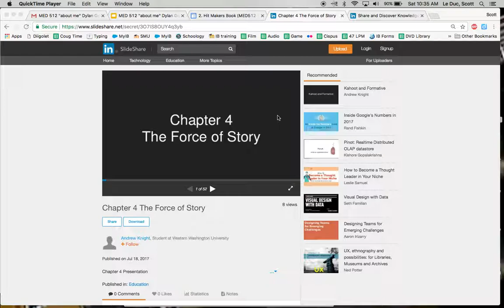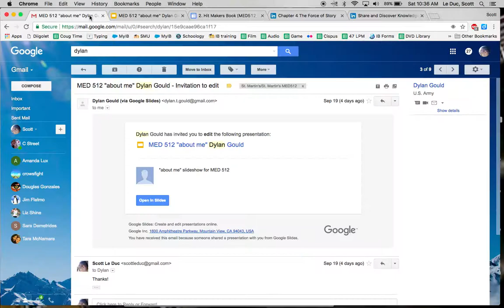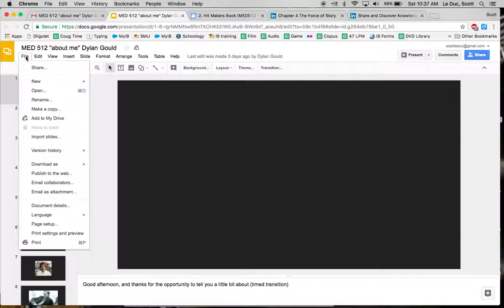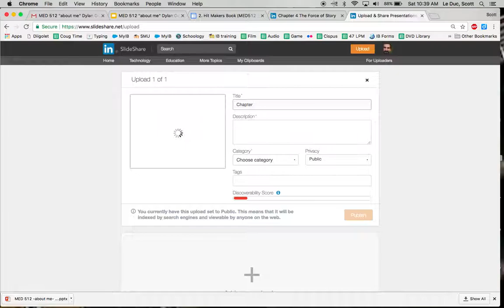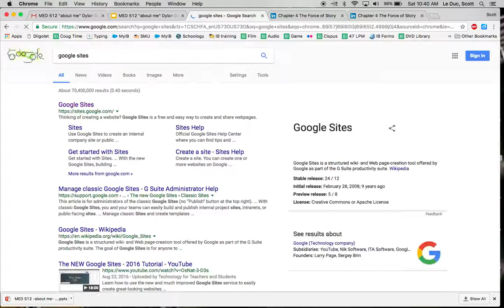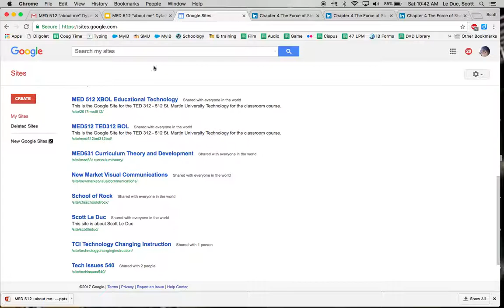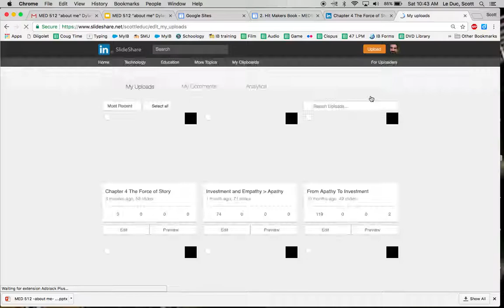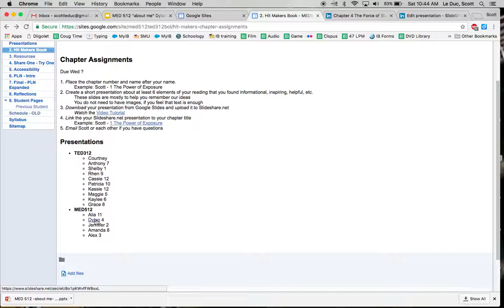Hit Makers Assignment Tutorial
This is a tutorial screencast for the Hit Makers assignment.